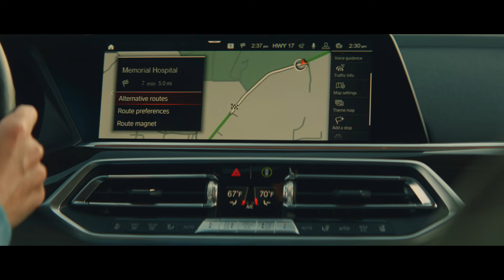Garlyn Shelton BMW Ad#1 - Jan2020